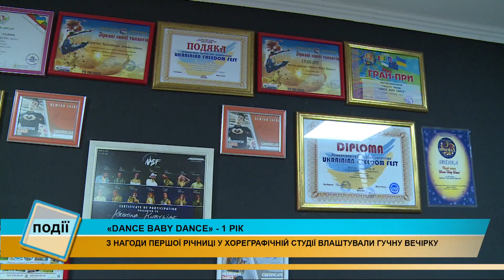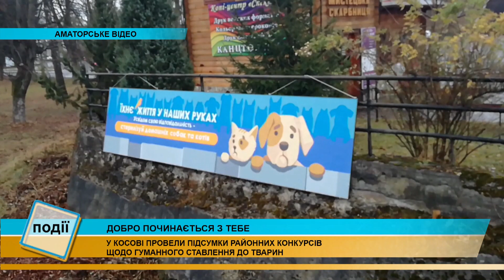Інформаційний випуск «Події дня» за 26.12.19